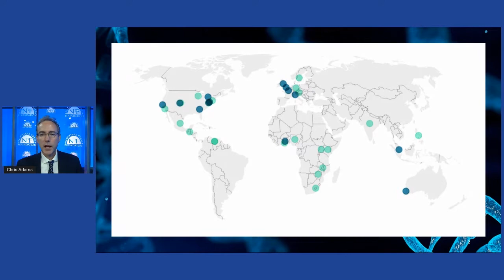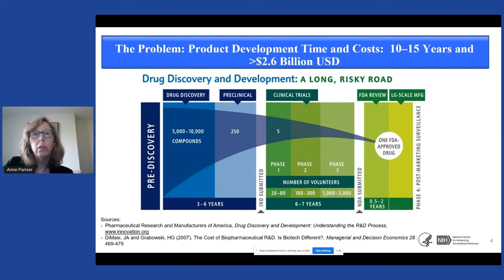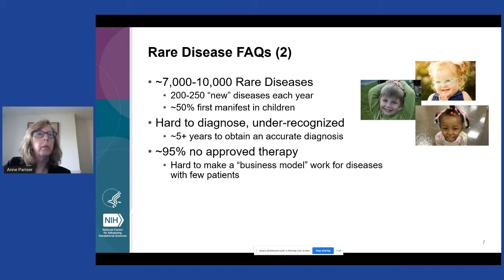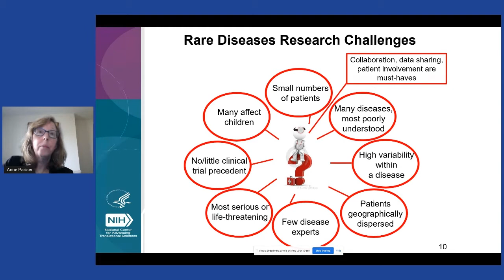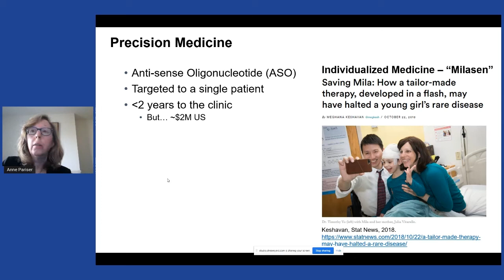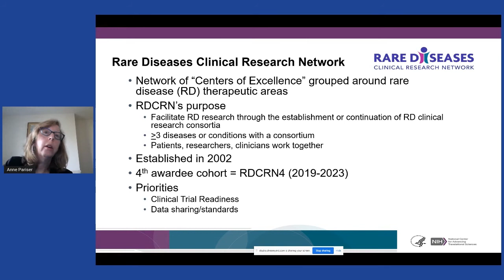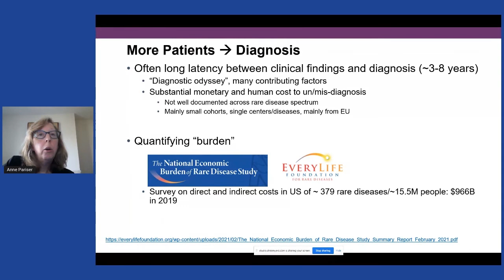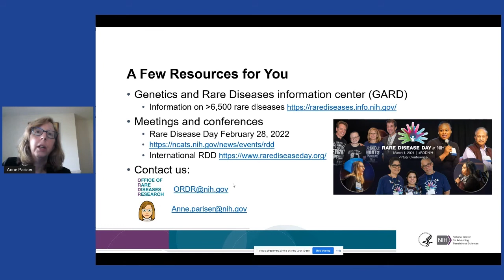Rare Diseases: Small Numbers, Big Problem - Part 1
They Escape Notice, but ‘Rare’ Diseases Are Anything But. Nearly 8% of the world’s population — 350 million people — have a rare disease. And diagnosis and treatment are advancing.
by Chris Adams, National Press Foundation

Rare disease aren’t so rare. The definition of a “rare disease” varies by country, often based on laws that dedicate funds to their research or ease the approval path for new treatments. In the U.S., the standard is a condition that affects fewer than 200,000 people. In the EU, it’s a condition that affects less than one person in 2,000. Based on those differing standards, 25-30 million people in the U.S. have a rare disease, and an equivalent number in the more populous EU. Anne Pariser, who directs the Office of Rare Diseases Research at the U.S. National Institutes of Health, says about 8% of the global population has a rare disease — about 350 million people.

The vast majority of rare diseases have a genetic origin. About 85% of rare diseases are genetic — generally “single gene” disorders caused by a mutation or a defect in a single gene. Those genes should code for a normal cellular biologic process — but something has gone wrong. “You can think of these as housekeeping genes that keep us healthy and up and running,” Pariser said. But changes in even one base pair on one of those genes can have profound effects, she said. Other rare diseases can be caused by environmental exposures, poisonings and even snake bites.

Only 5% of rare diseases have an approved therapy. The reason is simple: It’s hard to make a profit from treatments that benefit few patients. The majority of rare diseases are really, really rare, affecting fewer than 3,500 patients. Just 10% of rare diseases affect 90% of rare disease patients, and 90% of rare diseases affect 10% of the patients. “We do have diseases that what we know now can affect 10 or fewer patients,” Pariser said.

Precision medicine and other breakthroughs offer new hope “The good news is rare diseases are really a model for precision medicine,” Pariser said. That approach — also known as targeted or personalized medicine — allows physicians to target smaller and smaller populations based on their understanding of a patient’s genetic structure. One example: A precision medicine approach uses “anti-sense oligonucleotide” to target tiny pieces of RNA to a patient’s particular gene mutation.  Pariser described how the process helped a 3-year-old girl with a very rare form of Batten disease, a neurodegenerative genetic disorder that has always been fatal. The approach appears to have stopped the disease in the girl. It was a remarkable achievement, Pariser said — but also one that came with a hefty price tag: $2 million. “That raises the question of, how do we do more of this?” she asked. “How do we do it faster, and how do we do it for more people?”

Speaker: Anne R. Pariser, Director, Office of Rare Diseases Research, National Center for Advancing Translational Sciences, U.S. National Institutes of Health